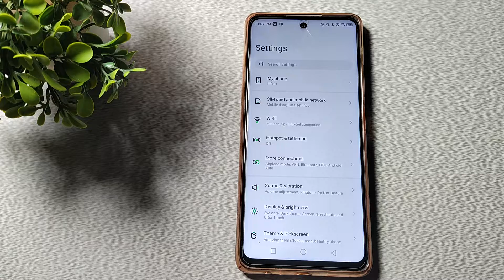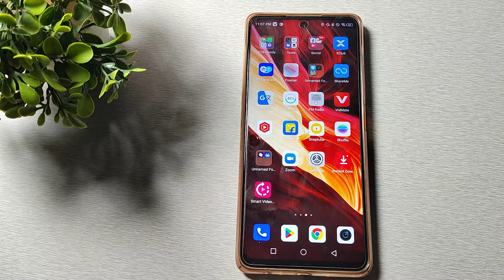How to disable music gestures in Infinix Hot 12 Play, music gestures mobile setting